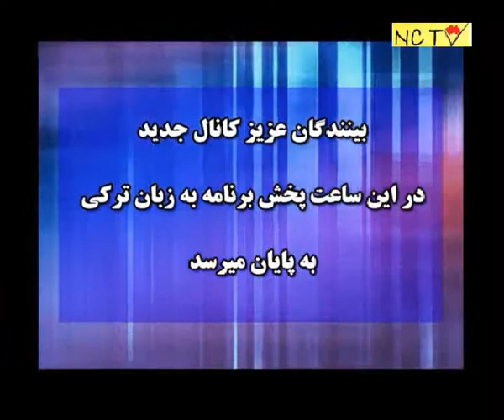"علیه زن ستیزی نیروهای اسلامی": محسن ابراهیمی،‌پخش مستقیم - ۹ اوت ۲۰۱۴